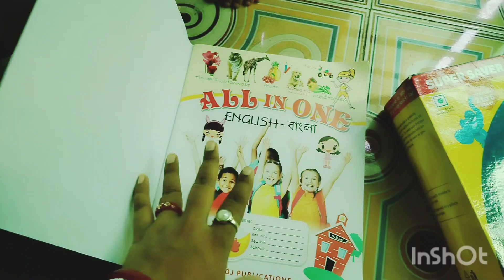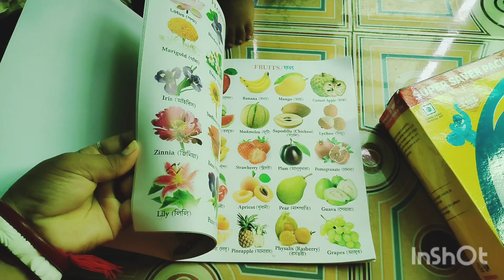গ্রামের পরিবেশ টা দেখাবো আমার মেয়ের শরীরটা খুবই খারাপ 😔🧿👩‍👧👍❤️